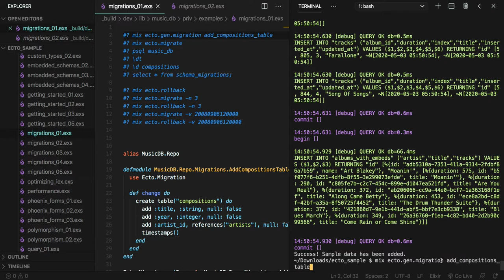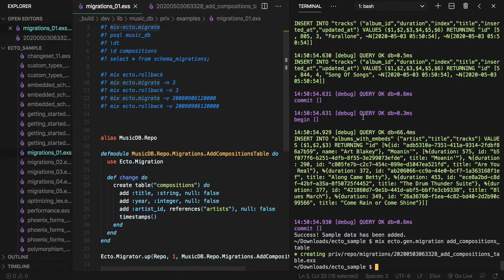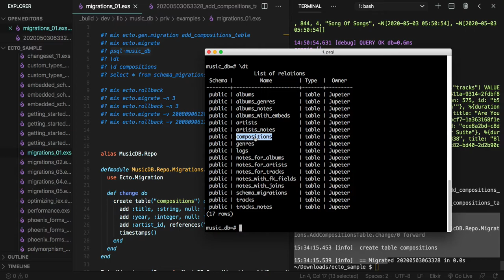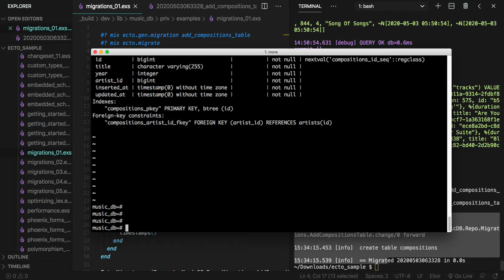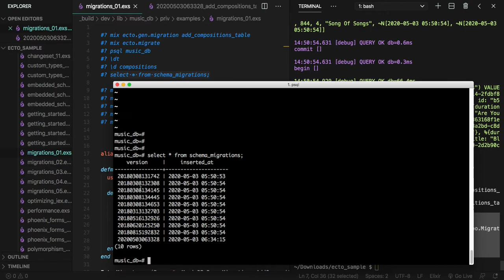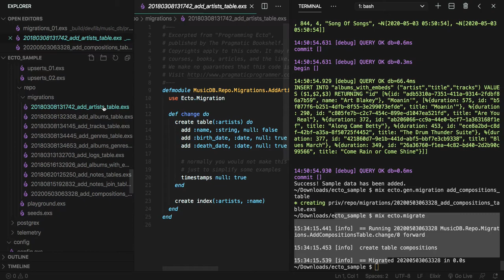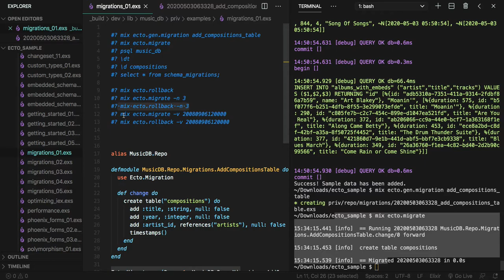[엘릭서 Ecto] 530 - migrations_01